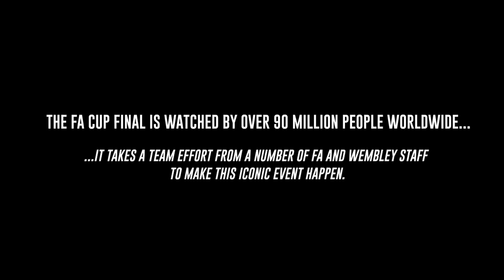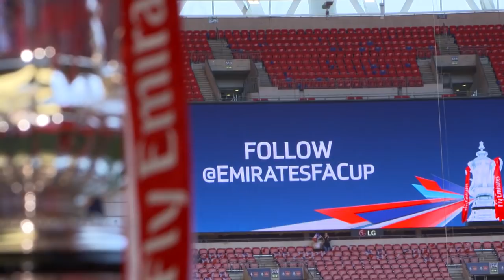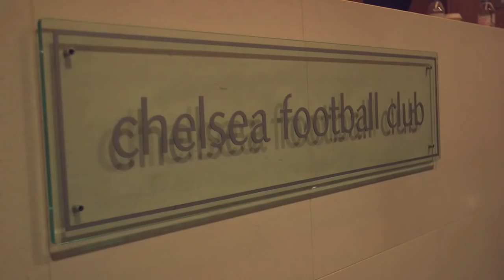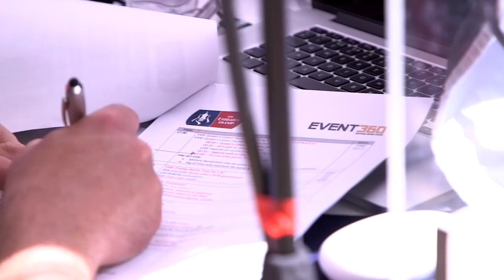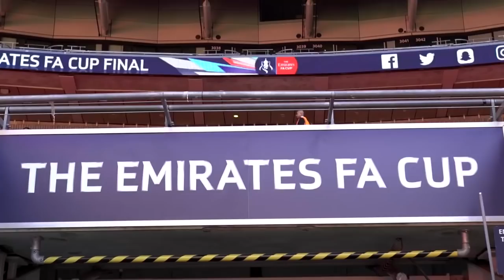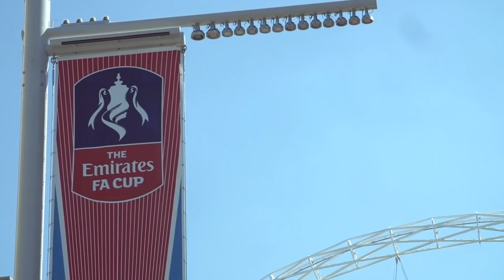How we put on The FA Cup Final | Behind The Scenes Documentary | Emirates FA Cup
A behind the scenes look at everything that goes into making the Emirates FA Cup final happen, from the pumping of the balls to bringing in the beer.